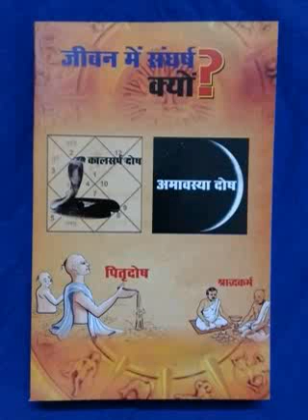विवाह करने से पहले इन बातो को अवश्य सोचे, विचारे, मनन करे, अन्यथा जीवन नर्क हो जावेगा 9893128047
पत्रिका चेक कराने के लिए 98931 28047,  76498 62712 पर व्हाट्सएप के माध्यम से संपर्क कर सकते हैं पत्रिका चेक करने की दक्षिणा 2100 है यह अग्रिम जमा करना होगी